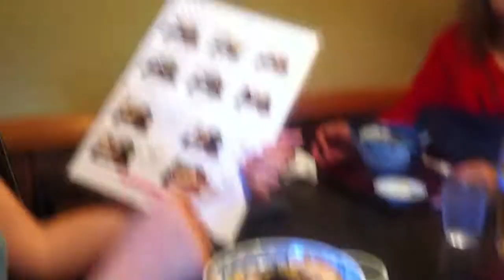Comiendo en Kamakura Japón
En kamakura comimos en el Restaurant Isibashi, muy recomendable